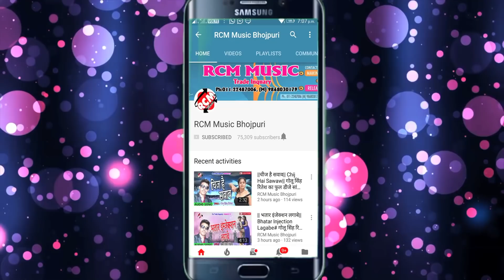|| देहब पन्साउआ || संजय प्रीतम व् स्मिता सिंह का 2020 का नया सांग नए अंदाज में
Title: Dehab Pansauya
Singer: Sanjay Pritam, Smita Singh
Lable: RCM MUSIC
Lyrics: Upendra Kaumuri